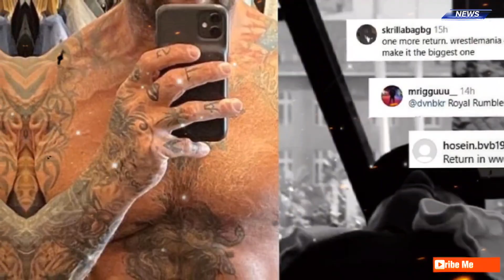Please come back to WWE," "Triple H book it" - 54-year-old WWE legend's stunning body transformation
Please come back to WWE," "Triple H book it" - 54-year-old WWE legend's stunning body transformation has fans begging for his return

We're on The Road to WrestleMania, and as expected, the WWE Universe has begun clamoring for the return of wrestling legends from yesteryear.The chief among them is Batista, who recently sparked speculation of his comeback via an Instagram post. The Animal officially put the curtain down on his two-decade career after losing a 'No Holds Barred' match against Triple H at WrestleMania 35. Since then, he has shifted his focus back to Hollywood and is a shoo-in for a Hall of Fame induction.

Fans were recently fretting over Batista's health after he was spotted with famous YouTuber Mr. Beast. However, the 54-year-old stalwart silenced everyone after showing off his ripped physique via an Instagram post. Batista looks impressive for his age, prompting the WWE Universe to beg him for one more match at Royal Rumble or WrestleMania 40 in Philadelphia this year.